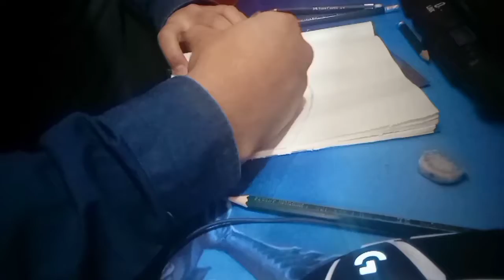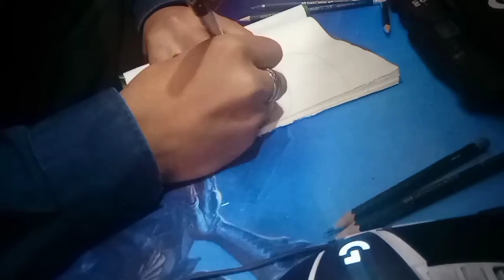cómo dibujo espero que les guste 👌arte